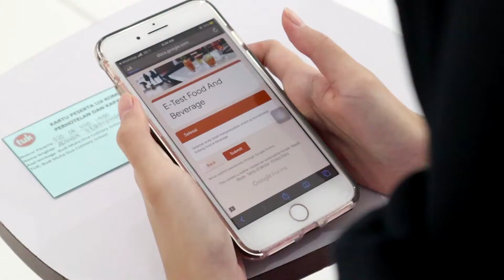Ujian Kompetensi Food and Baverage Product Level III TUK Budi Mulia Culinary School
Ujian Kompetensi Food and Baverage Product Level III TUK Budi Mulia Culinary School dilaksanakan pada tanggal 1 Desember 2020 yang bekerja sama dengan LSK Perhotelan dan Kapal Pesiar serta Kementerian Pendidikan dan Kebudayaan Republik Indonesia